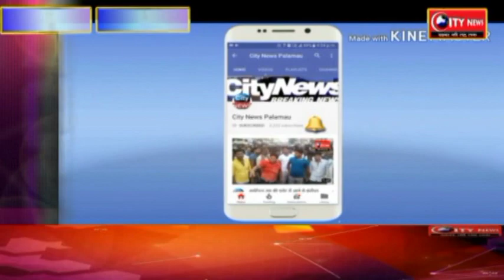कर्पूरी मैदान में बसपा का विधानसभा स्तरीय कार्यकर्त्ता सम्मलेन संपन्न